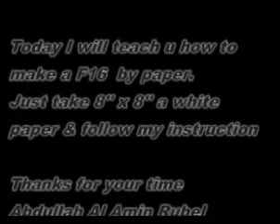Origami F16 fighter for KIDS